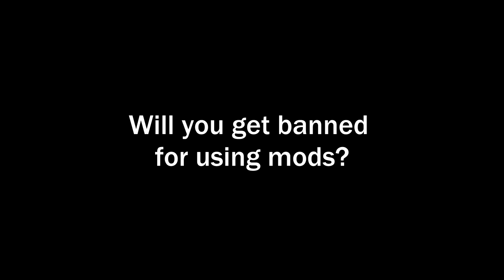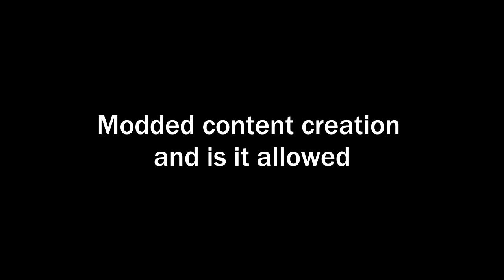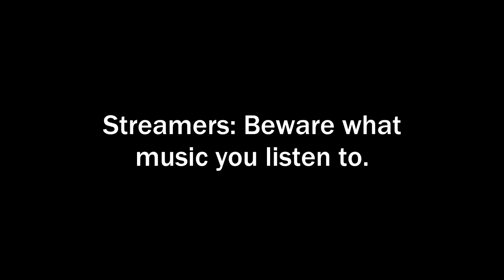FFXIV - TOS, Mods, ACT, and how to NOT get Banned